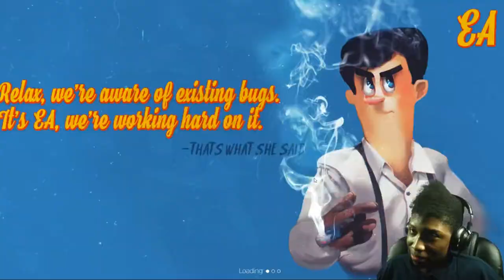Twist of Destiny | Episode 4 | Scott Is A Douche :T